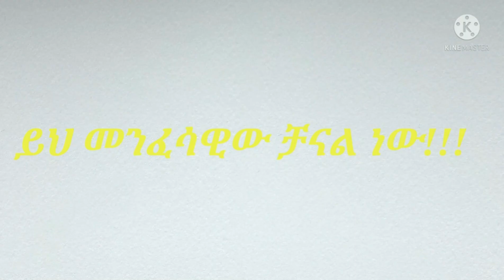መዝሙር መምህር ቤርዜሊ እና በወንድሞቻሽን ሙሴ ያያት በደብረ ሲና ኖላዊ ዕፁብ ምርጥ ዝማሬ እንኳን ለመቤታችን ቁስቋም ማርያም አደረሳችሁ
መዝሙር መምህር ቤርዜሊ እና በወንድሞቻሽን
ሙሴ ያያት በደብረ ሲና ኖላዊ ዕፁብ ምርጥ ዝማሬ እንኳን ለመቤታችን ቁስቋም ማርያም አደረሳችሁ Orthodox Tewahdo mezmur ማኅቶት ዩቲብ Mahbere kidusan Ethiopian Orthodox Bietekrstiyan sibiket wengiel ሐዲስ ዜማ ዩቲዩብ ቋንቋዬ ነሽ ዘማሪት ምርትነሽ መምህር ምረታብ አሰፋ መምህር መልከዓ ጳውሎስ ዝክረ ቅዱሳን አባ ገብረ ኪዳን ሐመሮ ኖህ መምህር ዘበነ ለማ